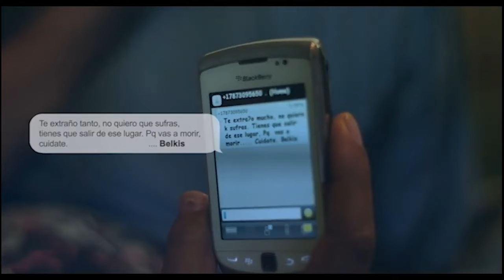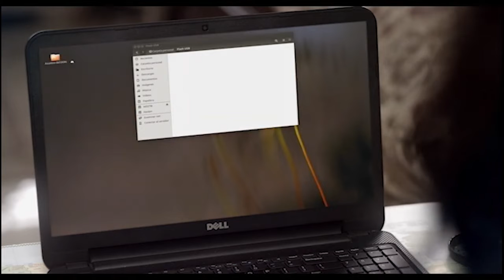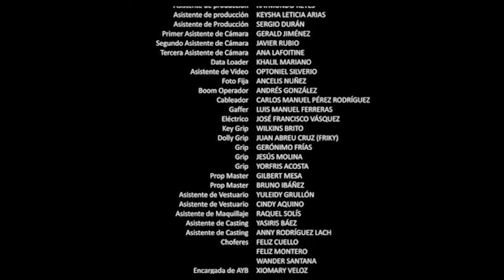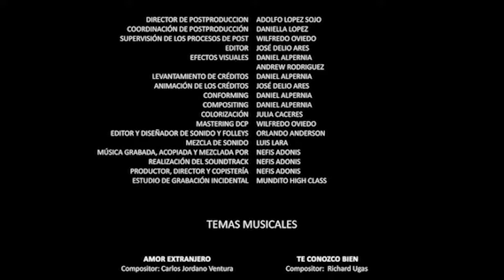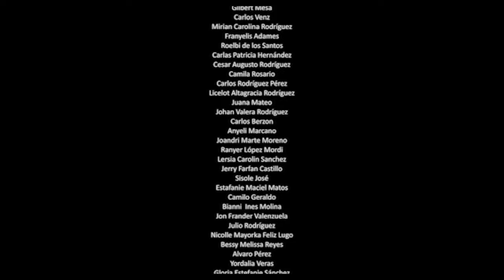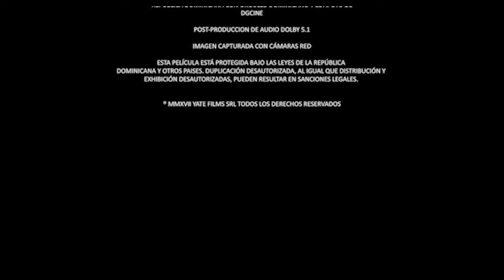DOS COMPADRES Y UNA YOLA, DOMINICANA PELICULA COMPLETA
Dos hombre muy enamorados deciden realizar un viaje en una embarcación pequeña desde República Dominicana hasta Puerto Rico para encontrarse con las mujeres que aman.